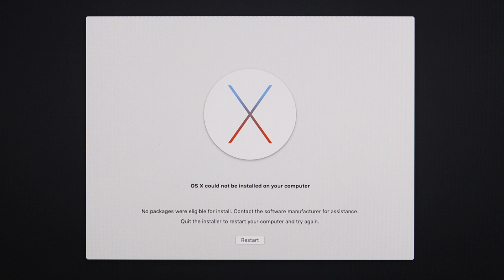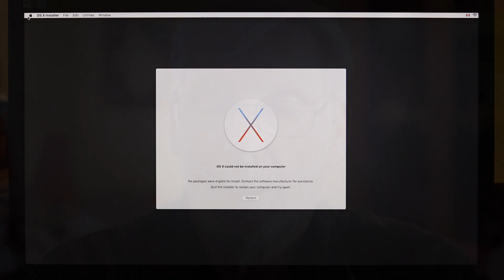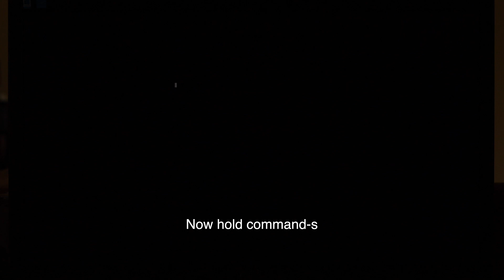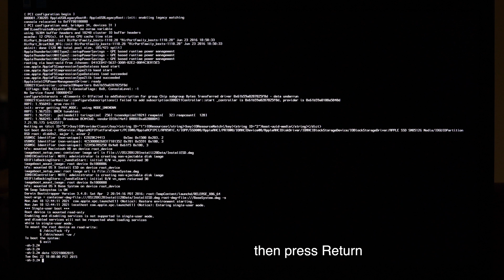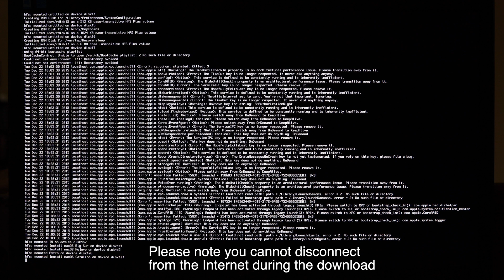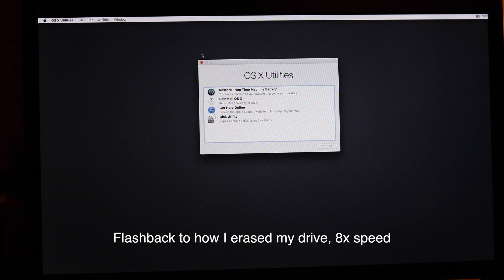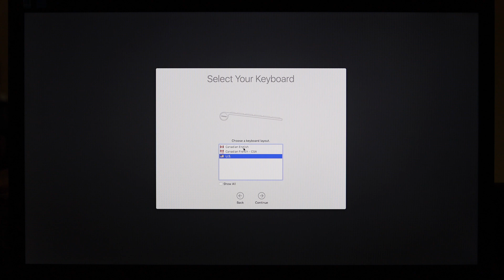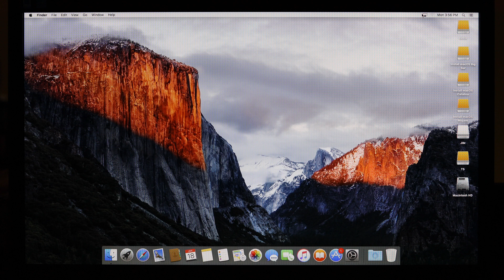macOS El Capitan: No packages were eligible to install. How to fix. Internet Recovery.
How to successfully install macOS El Capitan with Internet Recovery mode, avoiding the error caused by a built-in expiry date. You can start from having the "no packages were eligible" error on screen and still recover, which saves you having to DOWNLOAD the installer all over again. Updated version.

Fixes the "install failed" and  "No packages were eligible for install" error while installing macOS El Capitan with Internet Recovery by setting the date back to the year 2015 with a quick Terminal command. PLEASE HAVE A BACKUP BEFORE FOLLOWING THIS PROCEDURE.

Even better, if your Mac is currently functional and you have an external USB device to use as an installer, you can use this alternate method without needing to fool your computer about what year it is: One of our viewers (Clinton W Salvato) said "I was able to confirm that Apple has re-issued their installers with new certs: People can get a fresh copy of El Capitan It will bring down the OSInstall dmg. Simply run the installer.pkg and it will create the installer App in /Applications. Then create boot media as normal, or run the installer as usual to upgrade the machine." I now have a video walking you through this procedure